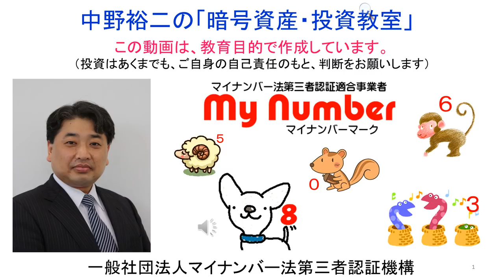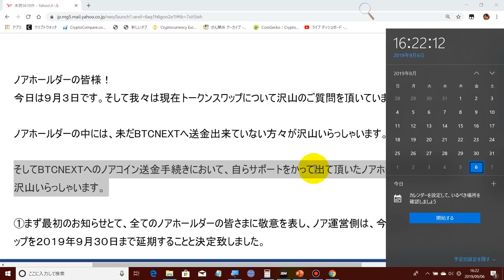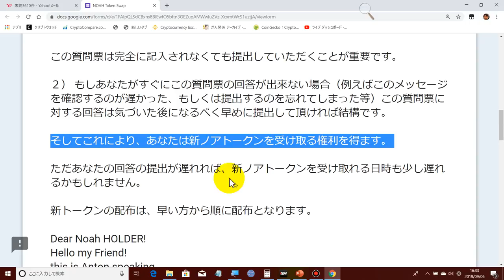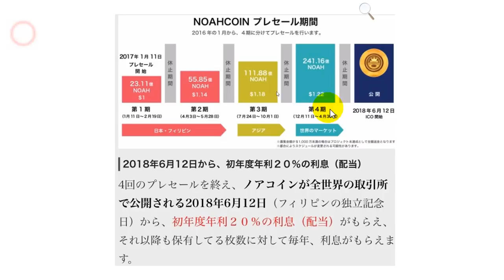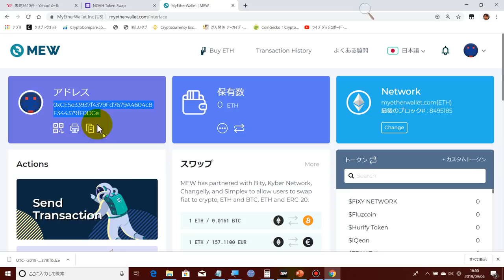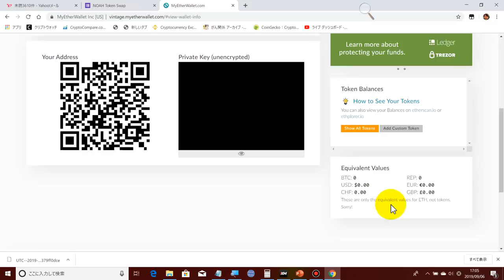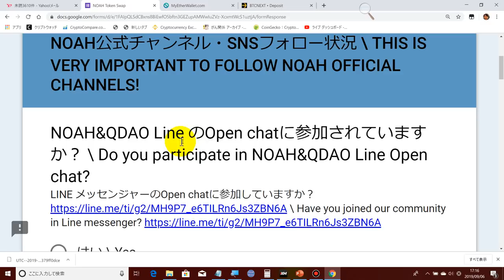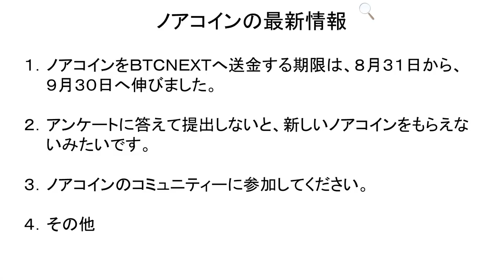2019-9-6【ノアコイン】‹専用アンケート›に答えないと、【新しいノアコイン】がもらえない可能性があります！！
★ノアコインのアンケートは、以下をクリックしてください。

１．Windows10が搭載されている【ノートパソコン】を購入します。
　　【私のおすすめは、ダイナブック製のノートパソコンです】
　　※（2019年8月18日に、SSD搭載の超高速・最新版・低価格・超高性能なノートパソコンへ変更致しました！）
　個人コンサルティングの前に、少なくてもパソコンだけはお買い求めください。どうしてもパソコンの買い方が分からない場合には、個人コンサルティングの際に、ご一緒にヤマダ電機などの電気屋さんや行って、パソコンの購入を行います。

２．【ウィルス対策ソフト】を購入します。
　　（どうしても購入の仕方が分からない方は、個人コンサルティングの際に、私の方でダウンロード版を購入します）

３．ノートパソコンの【初期設定】と【リカバリーディスクの作成】を行います。
　　（どうしてもこの作業ができない方は、個人コンサルティングの際に、私の方で行います）

４．ノートパソコンに【ウィルス対策ソフト】をインストールします。

５．以下のページから【ＸＭのリアル口座】を開設します。

６．以下のページから【ＭｅｔａＴｒｅｄｅｒ４（ＭＴ４）】をダウンロードし、インストールします。

７．可能であれば、【中野研究会】へ参加申し込みをお願い致します。
　　　松戸支店
　　　（普通）０２７４９２５

８．ほぼ毎晩【２２：３０～】、ＦＸと仮想通貨の研究会を行っていますので、ご招待させて頂きます。

９．（参考）【ＸＭのデモ口座開設】（最低、半年間はデモ口座でＦＸを勉強する必要があります）

１１．（参考）【DMM-FXのデモ口座開設】（中長期の為替相場分析は、MT4ではできません）

★★「草コイン新聞」と‹別冊›「草コイン新聞」は、YouTubeを利用せず、世界最高峰の特別なセキュリティを施したWebサイトで動画を配信しておりますので、絶対に漏洩することはありません。安心して、日本中、世界中の投資家仲間と共に、安全に仮想通貨とＦＸの勉強を楽しむことが可能です。

　松戸支店
　（普通）０２７４９２５

◆ラインペイ
mynumbermark

0x70ac43AA4eC12cBe7DE758395ca17A35088E0e6F

　・携帯電話（ＡＵ）：０９０－１２１８－１５０４（相談無料）。
　・ＬＩＮＥ：mynumbermark（相談無料）。
　・直接訪問（仮想通貨取引所の口座開設や操作方法説明、相談事）：日当21,600円＋往復交通費（宿泊を伴う場合には、宿泊費）

★【ＢＴＣ　ＮＥＸＴ（海外口座】‹2019年8月31日までに「ノアコイン」を送付して下さい›

36yKp5SisjDgHdvo9RsHw1JUQEcVSZftZs

0x70ac43AA4eC12cBe7DE758395ca17A35088E0e6F

MTisCG4KqV28TKNJWeyUDnsYTSKDepRoku